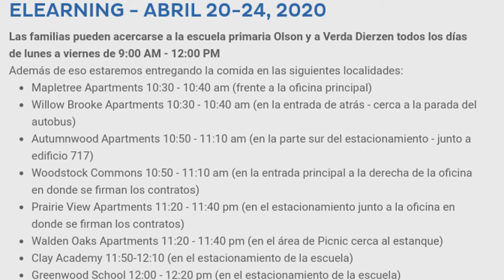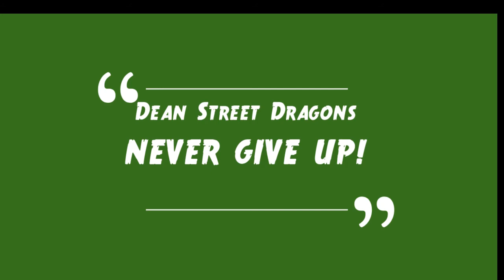April 28th Morning Announcement